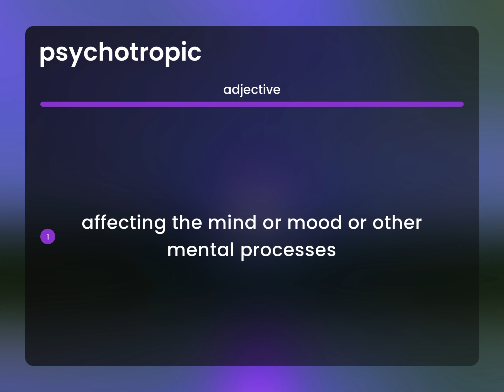Psychotropic — PSYCHOTROPIC meaning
Meaning of PSYCHOTROPIC

Susan Miller (2023, June 20.) What is Psychotropic meaning?